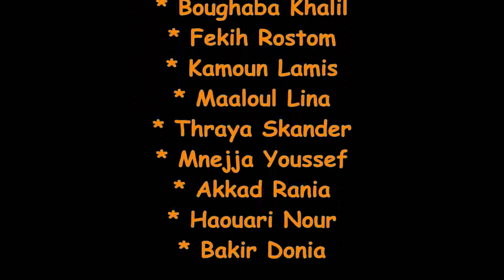Séance d'eveil musicale décembre 2014